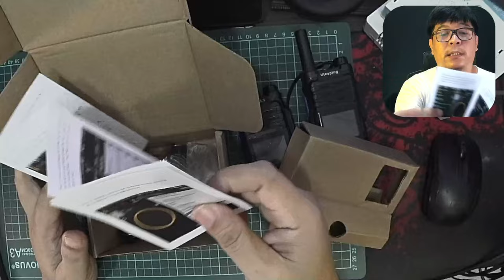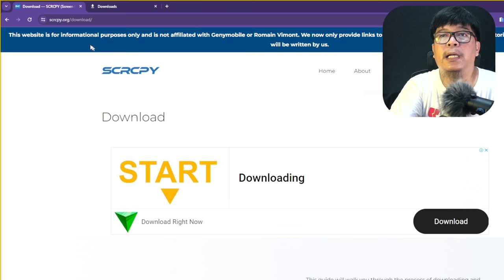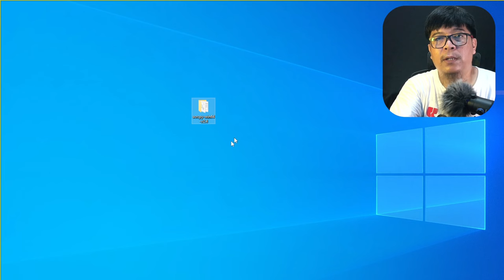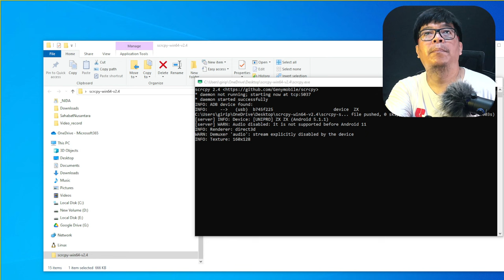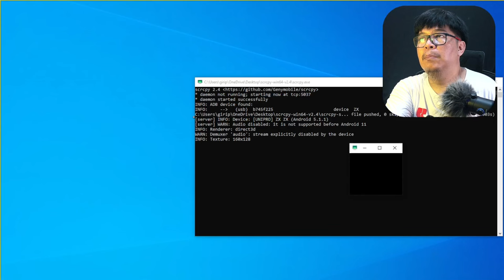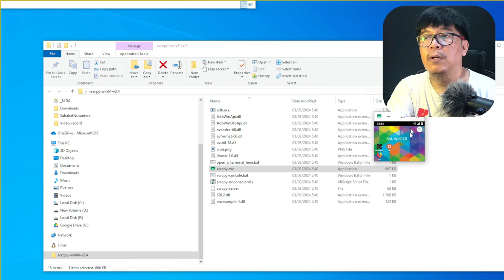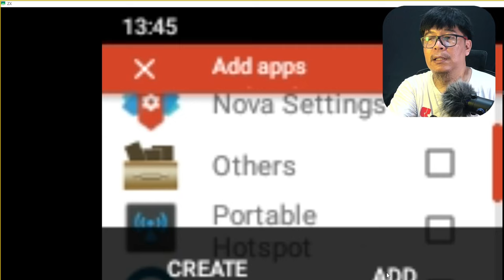Review HT POC Termurah dari TEXAS | Bonus Tutorial Install Launcher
HT POC ini memiliki harga termurah dari merek Texas type TXPOC diharga 500 ribuan.HT ini juga identik dengan KSUN ZL10 serta VTESPING. Pada video ini akan dijelaskan secara singkat untuk menginstall launcher agar HT ini dapat diinstal aplikasi lainya selain Zello sebagai aplikasi bawaannya.